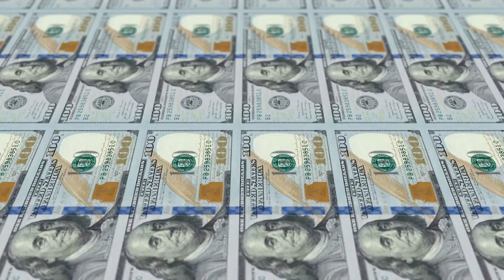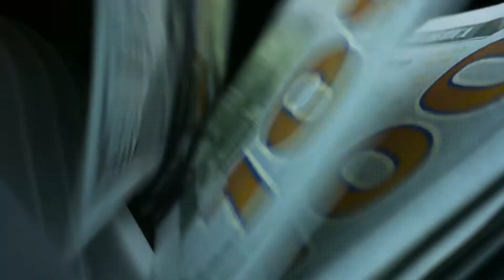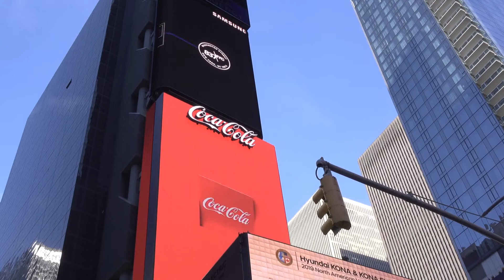TOP 5 - Wealthiest Women in the U.S.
They have properties all around the world, billions in their bank accounts, and closets stuffed with luxury clothes. One could presume that the ladies that hold this title are well-known individuals like Beyonce, Oprah, or perhaps the Kardashians. But today, you could be shocked by the truth.

We'll take a detailed look at the five richest women in America to find out how they got there and what they did with all of their money.

In this video, I’ll show you the richest women in the United States.

Thank you for checking out Financial Fluence. We are here to help you understand general finance and personal finance. We also teach you way to make money online. Our goal is for everyone to be able to take control of their finances and to set themselves up for a lucrative lifestyle. These financial concepts are not complex, but there is often a simple mindset difference between being broke and being wealthy. We hope our videos on finance and making money online are as fun, entertaining and educational as possible. We're aiming for 5 videos per week so please subscribe and enable notifications so you can stay up to speed with the latest tips in finance, making money and passive income.